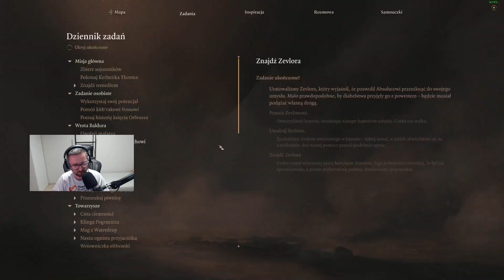Let's Play Baldur's Gate 3 - Epizod 176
Długo wyczekiwana trzecia część Baldur's Gate!